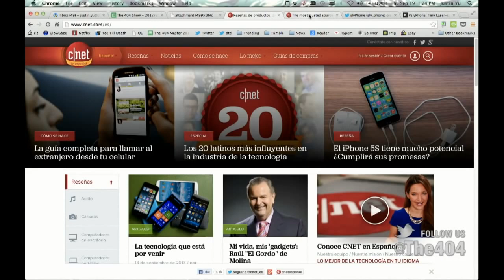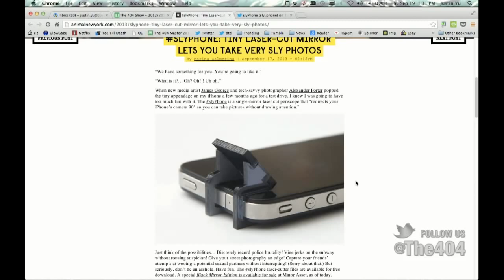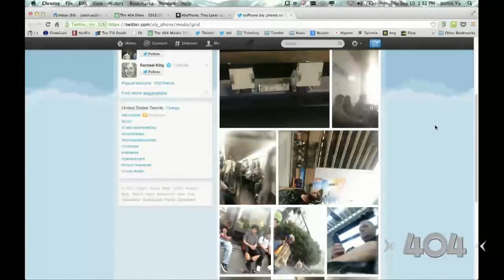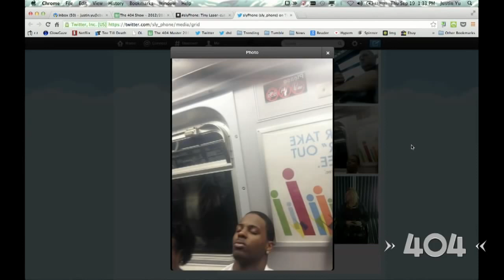The 404 - Ep. 1346: Where we share a dream a Jim O'Heir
Today's double-feature episode features stories about a tiny mirror accessory that turns your iPhone into a creepshots factory, cell service coming to MTA subways in New York, a crowdsourced dream database app, and an interview with "Parks and Recreation's" Jim O'Heir!